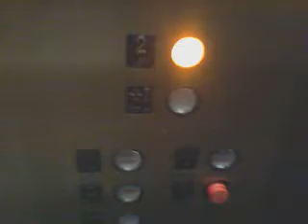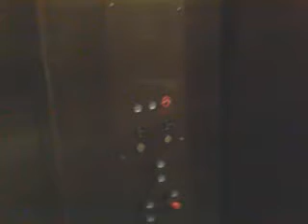Thyssenkrupp hydraulic elevator at Brooks Brothers, Lincoln Square, NYC